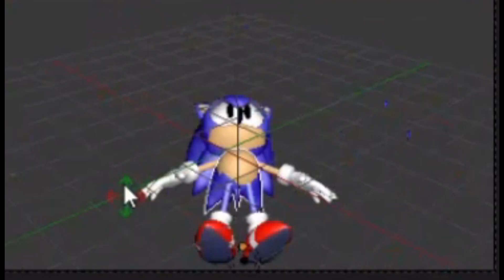what the hedgehog doing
sonic epic quest server (more alive)